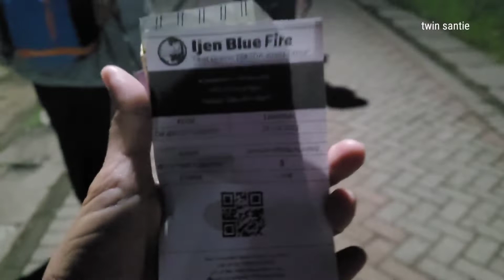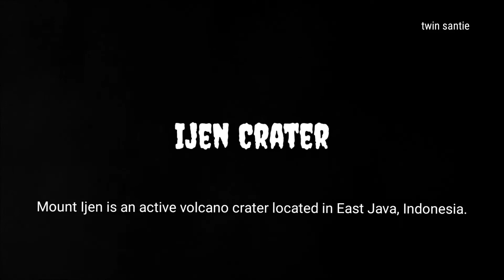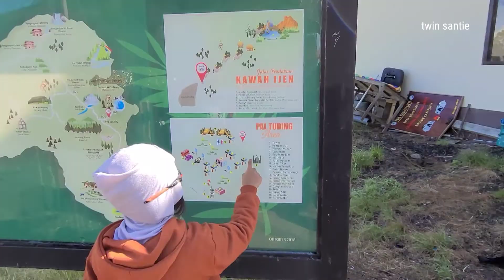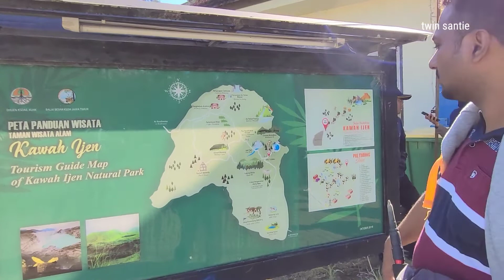Risking lives for Blue Fire Ijen Crater||Magical Lake||Kawah Ijen Memanggil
Mt.Ijen is the largest blue flame area in the world. It's beautiful and magical lake!You must go there!